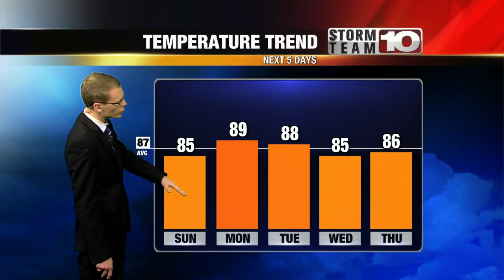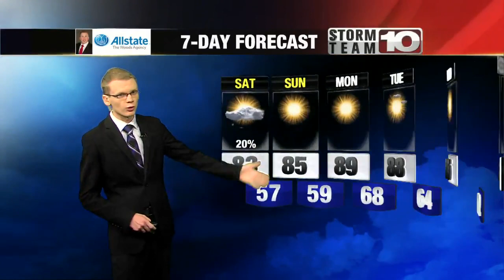Saturday: Becoming sunny, breezy. High: 83°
Morning clouds gradually clear out